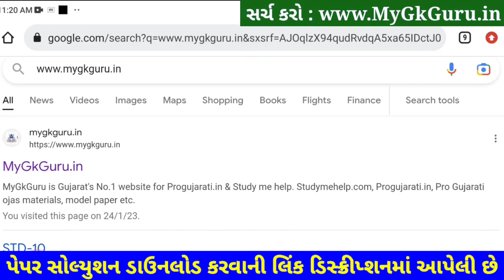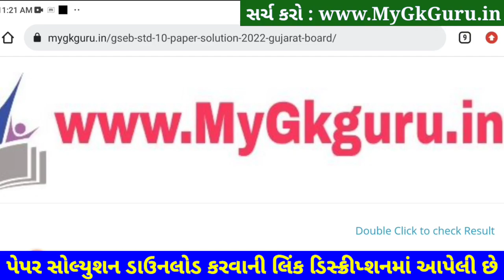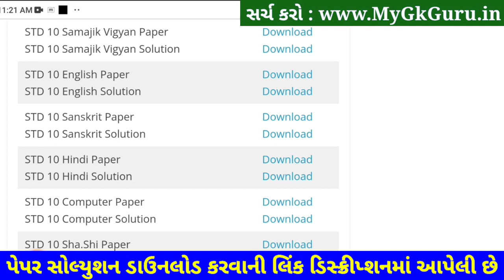STD 10 Hindi Paper Solution 2023 Second Exam, STD 10 Hindi Paper Solution 2023 February 80 Marks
STD 10 Hindi Paper Solution 2023 Second Exam, STD 10 Hindi Paper Solution 2023 February 80 marks. STD 10 Hindi Paper Solution 2023 Second Exam February 2023. STD 10 Second Exam Paper 2023.